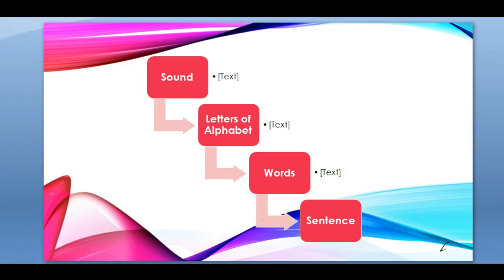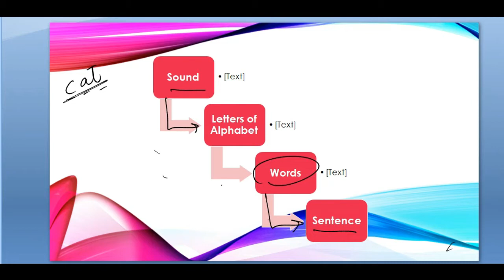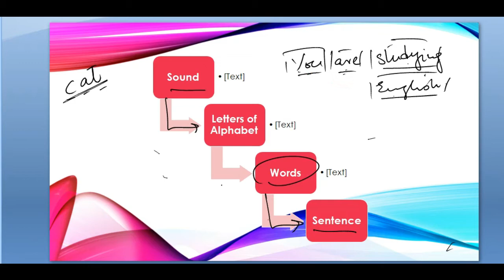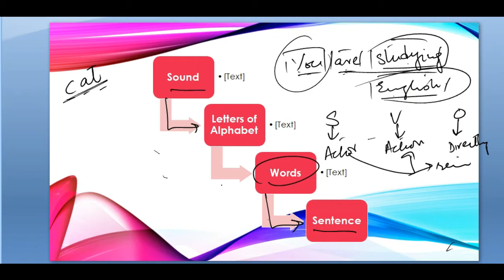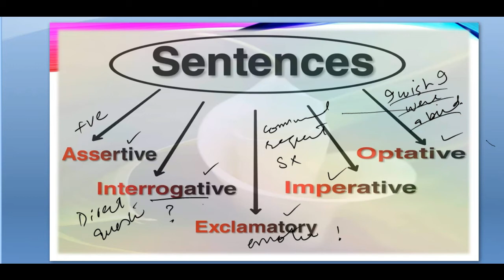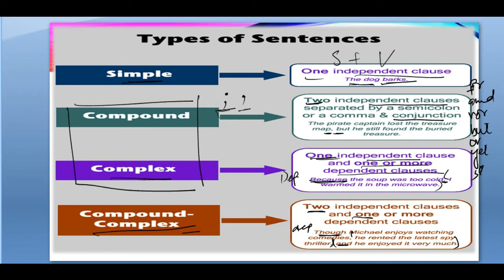English Lec 5 Sentence and its Types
This video lecture is a series of lecture of the subject "English" which details the concepts of Sentence and its different types. Furthermore sentence structure and making is discussed with simple examples.